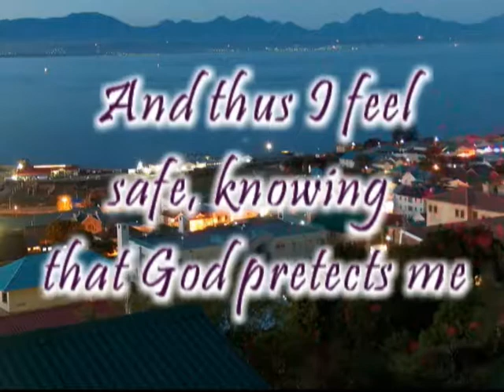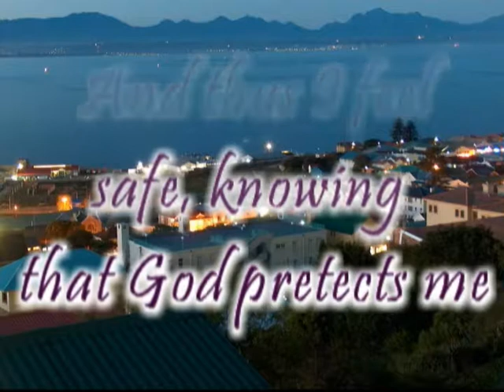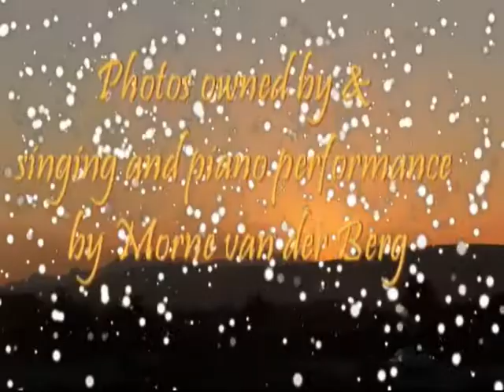Here vir U is duisternis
Ek is nie seker wie hierdie lied geskryf het nie, maar ek sing hom hier en begelei myself op die klavier